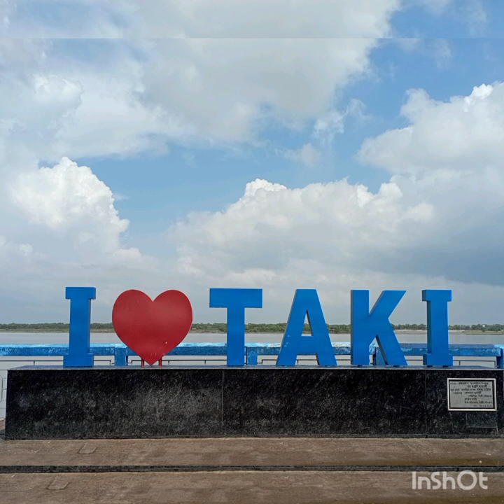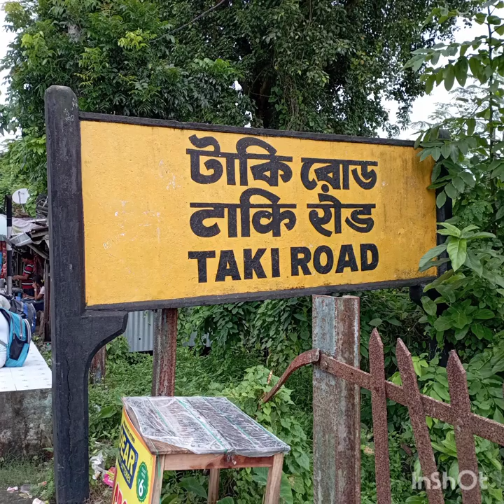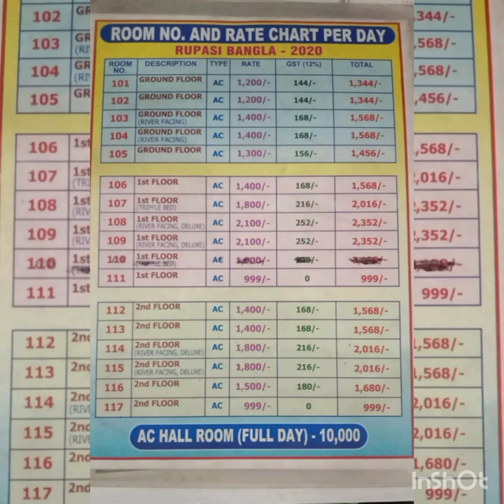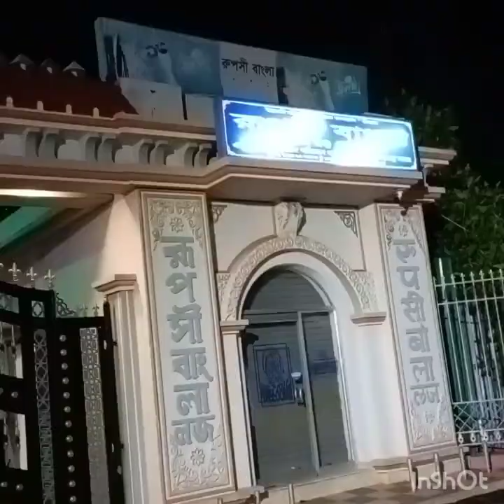টাকি ভ্রমণ।হোটেল রূপসী বাংলা(Hotel Rupasi Bangla) থেকে ইছামতি নদীর সৌন্দর্য উপভোগ।Taki Tour/Part-1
Kolkata to Taki by train :
Sealdha to Taki Road station by Hasnabad lokal.
Majherhat to Taki Road station by Majherhat local.

Taki Road station to Taki Rajbari ghat toto fare per person rs 20 and reserve toto fare rs 100.

Taki Tour by car also easily reach.